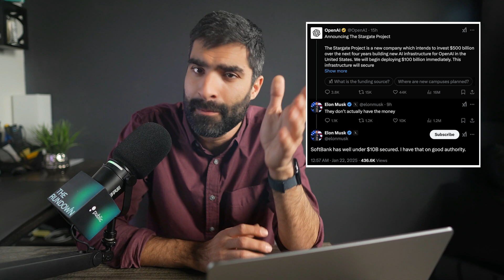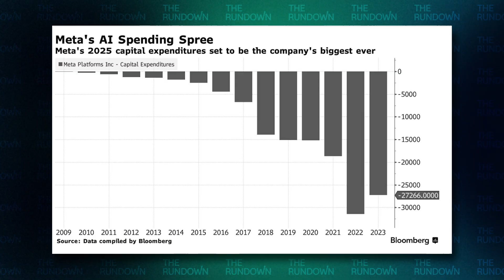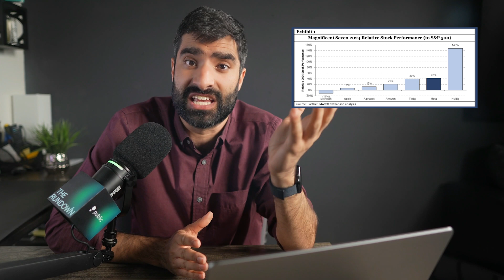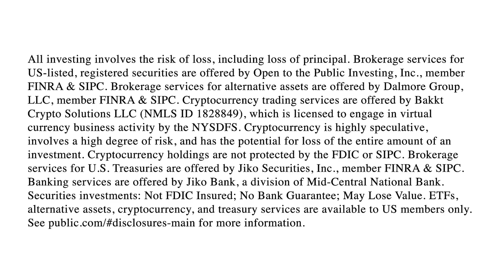AI Era Under Trump Begins with Billionaire Drama and a Threat from China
In this Deep Dive episode, we’re diving into one of the most eventful weeks in AI history. From President Trump’s $500 billion AI infrastructure initiative and his controversial executive orders to Elon Musk and Sam Altman trading Twitter jabs over “Project Stargate,” the drama was endless. We’ll also unpack Meta’s bold $65 billion AI investment and how a Chinese startup, DeepSeek, shocked the industry by slashing AI model costs by 90%. Tune in for all the breakthroughs, billionaires, and beefs shaping the future of AI.

The content of the video is for general and informational purposes only. All views presented in this show reflect the opinions of the guest and the host. You should not take a mention of any asset, be it cryptocurrency or a publicly traded security as a recommendation to buy, sell or hold that cryptocurrency or security. You should make your own financial and investment decisions or consult respective professionals. Full disclosures are in the channel description. There is a possibility of loss with any investment. Historical or hypothetical performance results, if mentioned, are presented for illustrative purposes only. Do not infer or assume that any securities, sectors or markets described in the videos were or will be profitable. Any statements of future expectations and other forward-looking statements are strictly based on the current views, opinion, or assumptions of the person presenting them, and should not be taken as an indicator of performance nor should be relied upon as an investment advice.